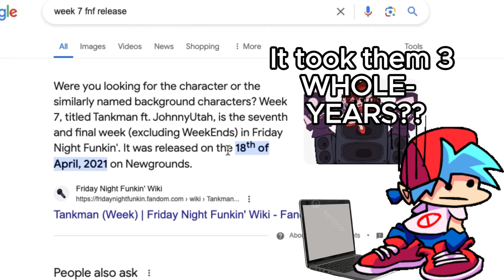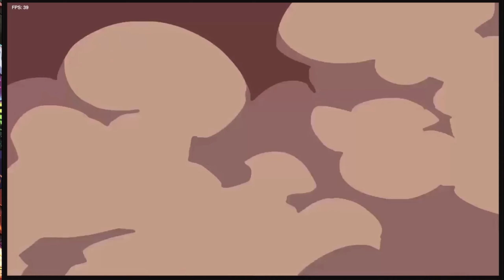PLAYING FNF WEEKEND 1 (AFTER 3 YEARS..)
0:00 Intro
0:20 Opening cutscene
2:10 Weekend 1 Darnell
4:18  Lit Up
6:13 twohot
8:43 Blazin
10:50 End cutscene

Weird, I just realized one of the cutscenes didn’t even show up in this video…. It didn’t even show up when I was playing , weird glitch. It only showed up after I downloaded the game. (I found out they only recently put out a Mac version)

OOF this video was A NIGHTMARE TO EDIT... CAPCUT on laptop IS WAY WORSE AND LAGGIER HOLY CRAP IT'S INSANE!!! anyway,
this is me STRUGGLING IN FNF because i havent played in almost 2 YEARS.

Playing FNF WEEKEND 1 AFTER YEARS…

FNF week 8 release date